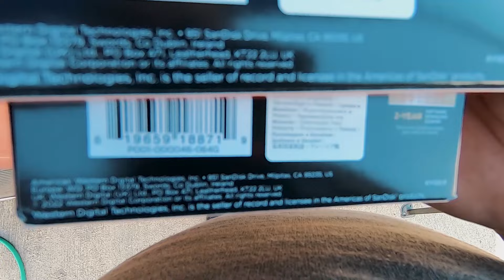VOCHO ESTILO "Manga / CARTOON" | DEL VOLKS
Siempre he tenido ganas de pintar el Vocho y por una u otra cosa no se ha podido hacer. en esta ocación aprovechamos los detalles de sus "defectos" para aplicar este estilo en tendencia.